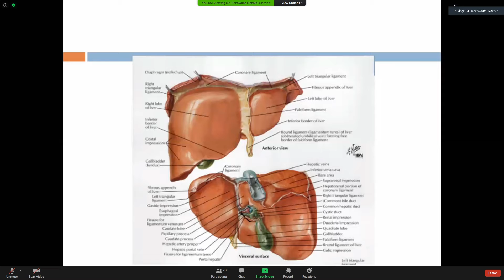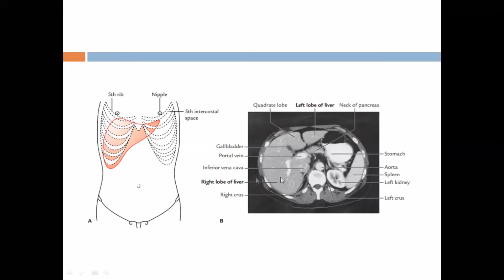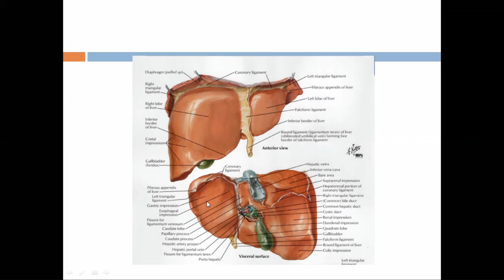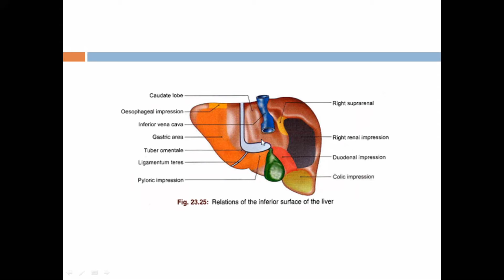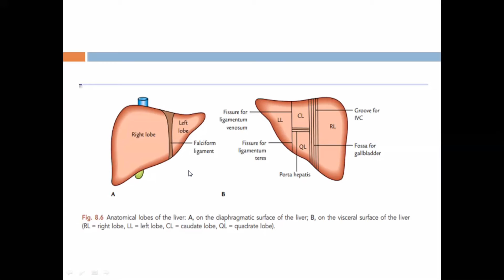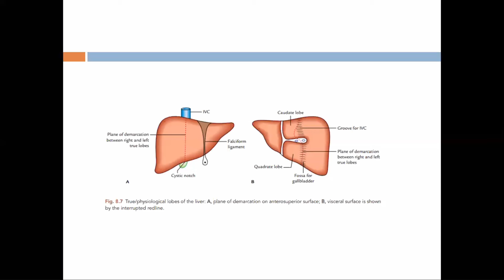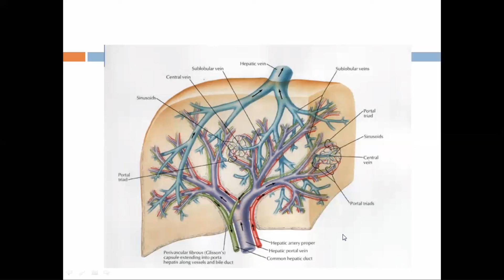Introduction of Liver Anatomy | Online Lecture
Topic:  Introduction of Liver Anatomy
 Anatomy

Online Lecture By:
Dr. Rezwana Naznin
MBBS, M.Phil, BCS
Lecturer of Anatomy